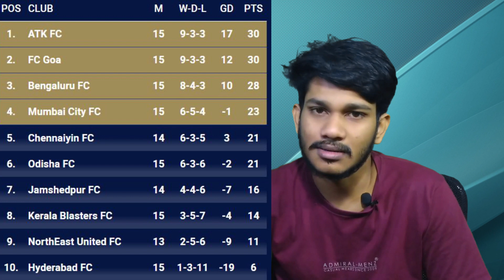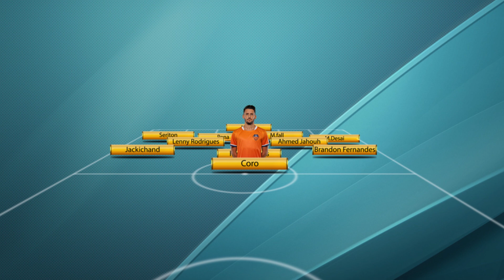FC Goa vs Hyderabad FC Pre Match Analysis & possible Lineup (Malayalam) | ISL-2019-20